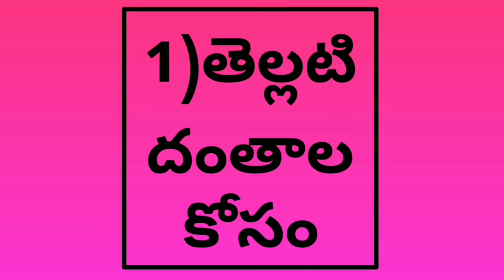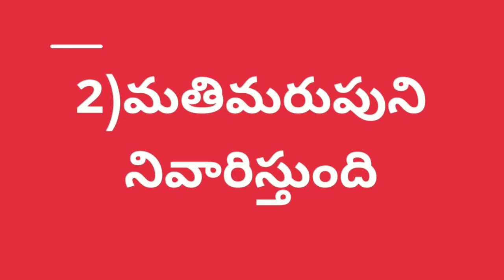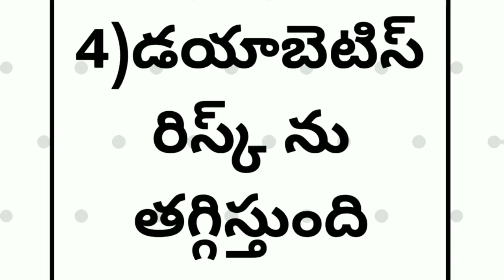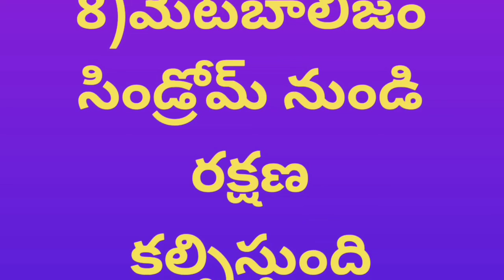Healthy benifits of eating apple